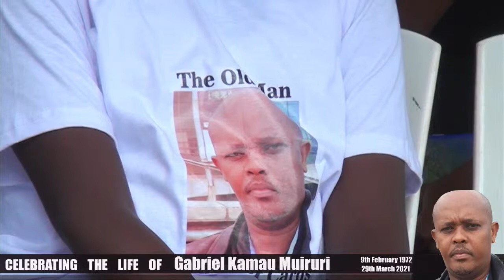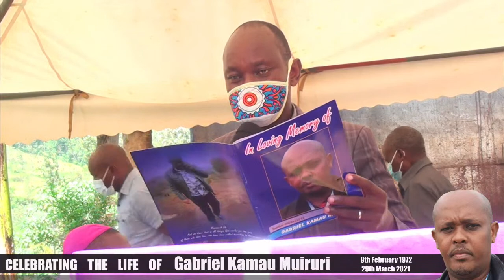Ibrah films Kenya Live Stream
CELEBRATING THE LIFE OF    Gabriel  Kamau Muiruri